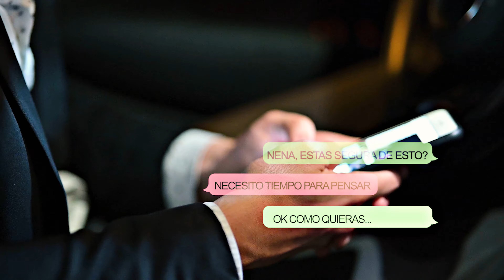3:00 a.m. GREENFIELD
Videclip de nuestro tema 3:00 a.m.

Grabado por KEPA FILMS.

Canción grabada y masterizada por Francesc Rodés “Moreno” Estudis la Xena (Sant Feliu DC)